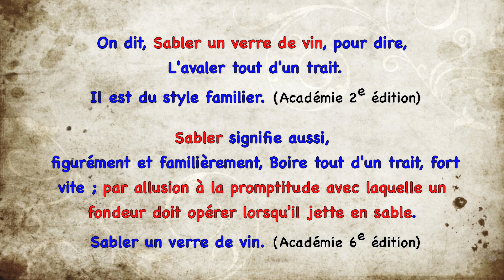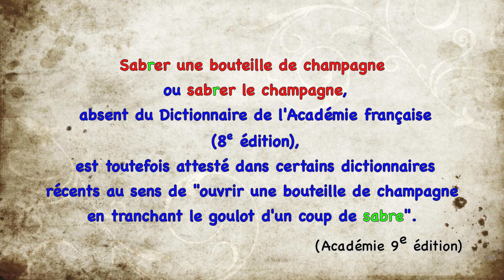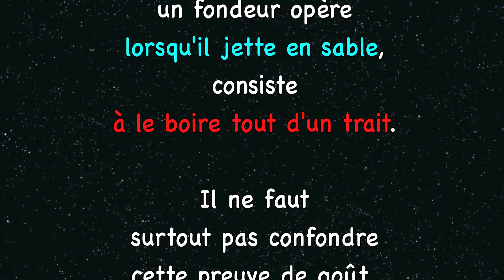Sabler ou sabrer le champagne ?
Chaque samedi, nous nous interrogeons sur un mot ou une expression. Cette fois, nous nous intéressons au champagne.